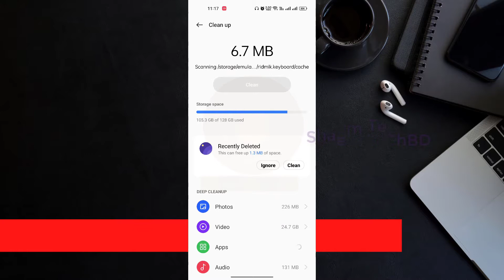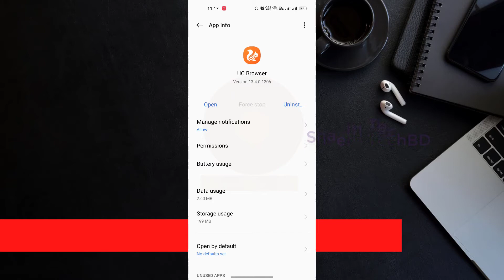How To Fix Uc Browser App Not Working Problem Android & Ios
How To Fix Uc Browser App Not Working Problem Android & Ios.UC Browser which is quite popular and highly-rated alternative to mainstream browsers.uc browser download problem It has its ups and downs, and we decided to focus on the latter and help you out resolving most common errors in UC Browser.Another common problem, uc browser app especially on some previous iterations of UC Browser for Android, is the app crashing.how to download uc browser in iphone The app would work just fine until it crashes so users had to hard close it and start it again.

Your Quary-
1.uc mini not working in android 12
2.uc browser not working
3.uc browser not working in android 12
4.uc browser download problem
5.uc turbo not working android 12
6.uc browser
7.uc mini
8.how to download uc browser in iphone
9.uc browser app
10.uc browser ios
11.uc browser video not playing
12.uc turbo
13.uc turbo not working
14.uc browser download link
15.best uc browser for android
16.uc browser download
17.uc browser problem
18.how to use uc browser
19.uc mini download
20.how to download uc browser
21.uc browser download video not showing in gallery
22.uc browser for iphone
23.uc browser iphone
24.uc browser mod
25.best downloader for android
26.browser
27.browser app
28.browser apps
29.u c browser
30.uc browser alternative
31.uc browser automatically close problem
32.uc browser crashing in android 12
33.uc browser download problems
34.uc browser download stop when screen off
35.uc browser for android 12
36.uc browser install problem
37.uc browser kaise download kare 2023
38.uc browser kaise download karen
39.uc browser language change
40.uc browser untuk iphone
41.uc mini browser
42.uc mini download problem
43.uc turbo android 12
44.uc turbo automatically close problem